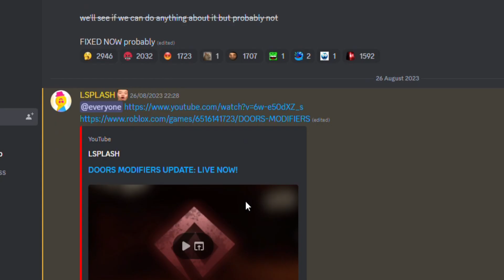The modifiers doors....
nuh uh